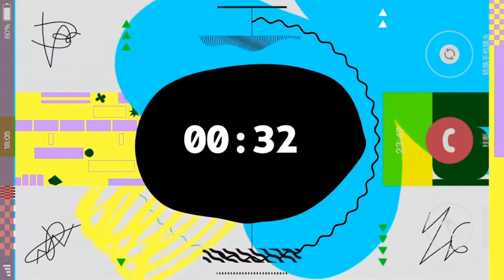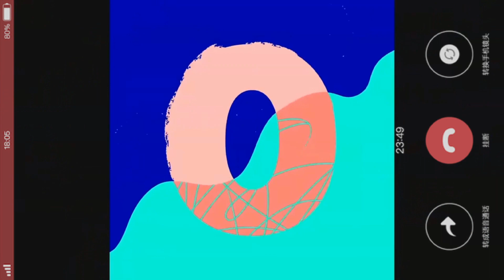Silent Partner - Space Walk (Premiere Countdown) (CapCut) NEW 2022 VIDEO CALL EFFECT